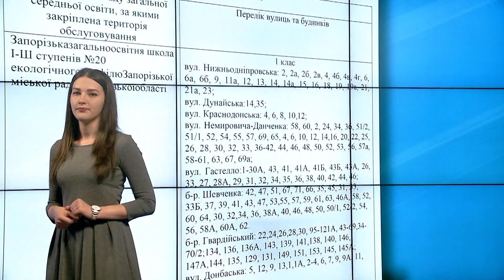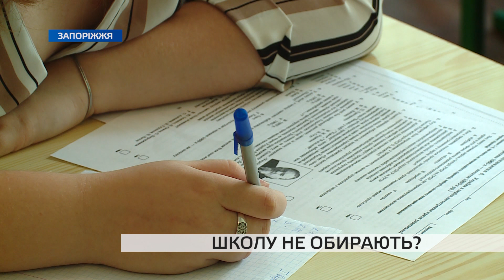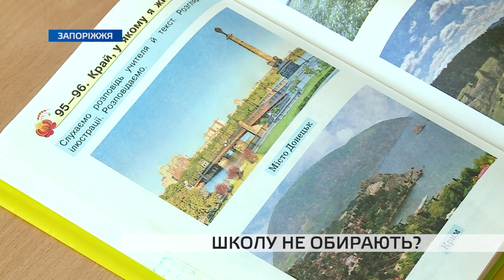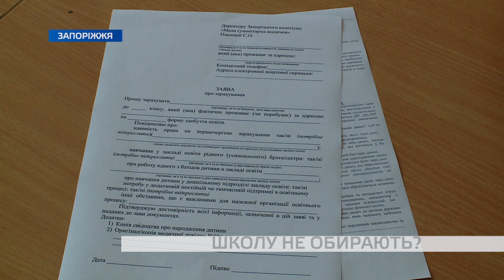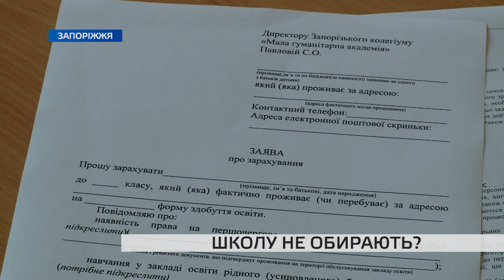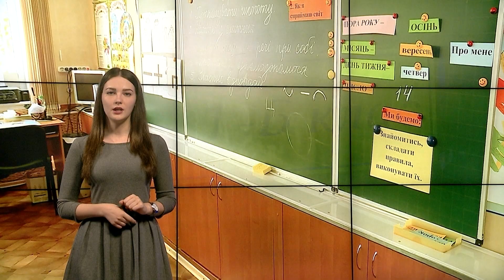ШКОЛУ НЕ ОБИРАЮТЬ?